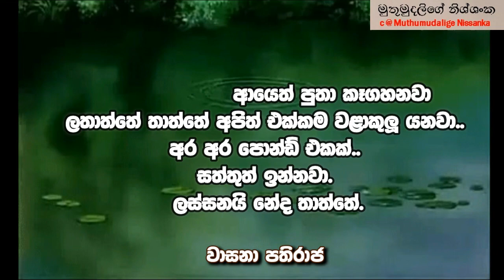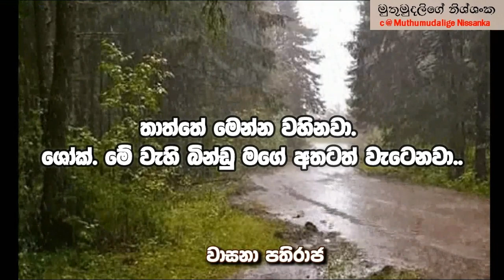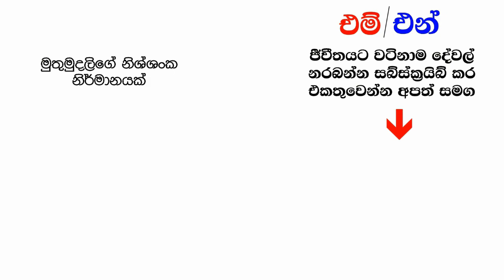ලස්සන සිංහල කතාවක් A Beautiful Sinhala story for every one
This is a Sinhala story for every one, So enjoy it and keep your thoughts on comment section.
More videos will come, Stay with us!